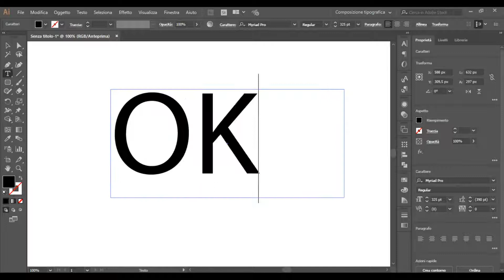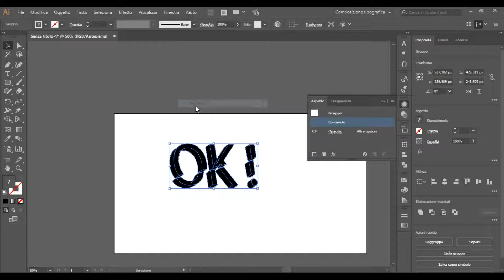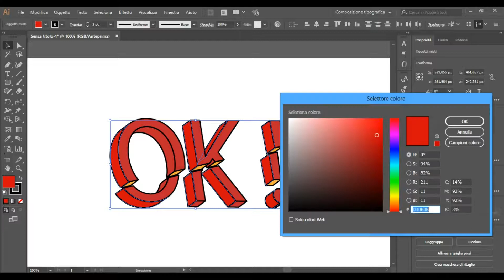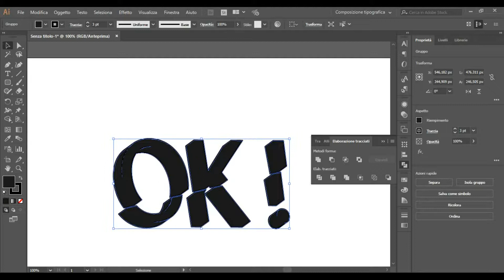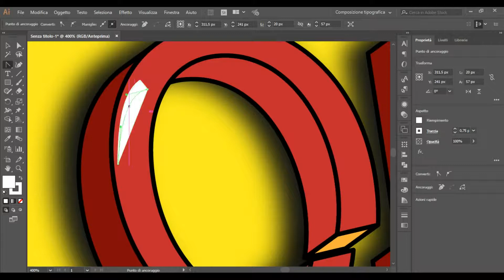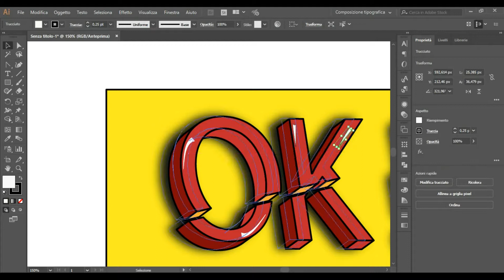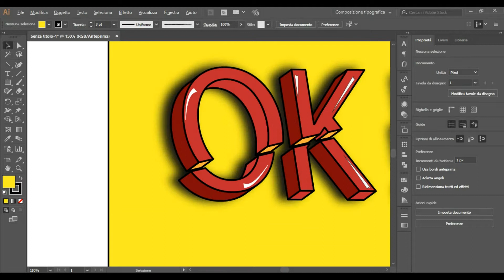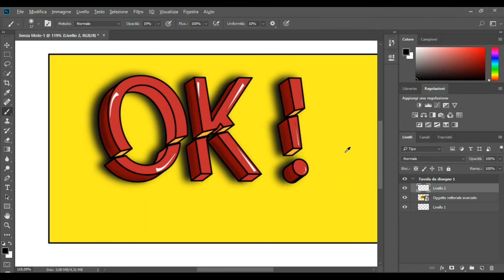Illustrator - Creazione testo 3D effetto "taglio"